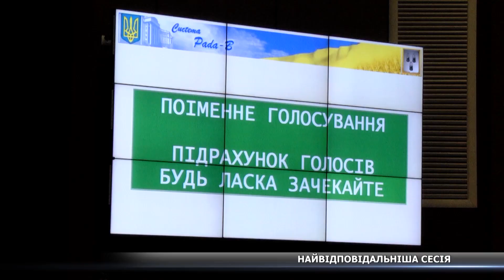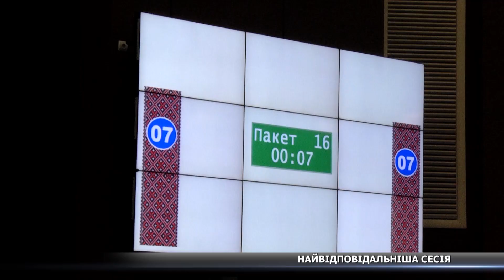Ліфти, бюджет, ремонти – за що голосували на сесії Сумської міськради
Окрім проблем мітингувальників, на сесії розглядали й інші важливі для міста питання. Зміни до бюджету, ремонт ліфтів, оновлення харчоблоків у школах та ремонт спортзалів. Цю сесію керманич міста назвав найвідповідальнішою. Чому - дивіться у сюжеті.